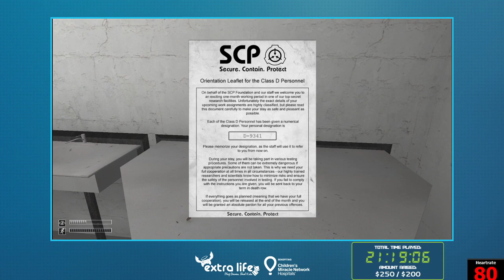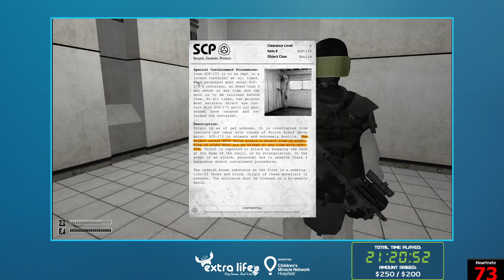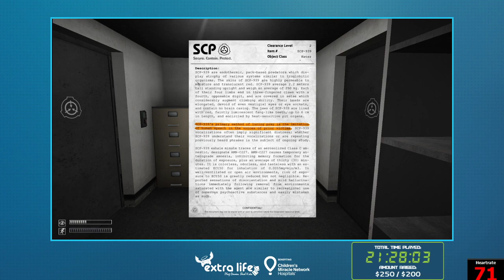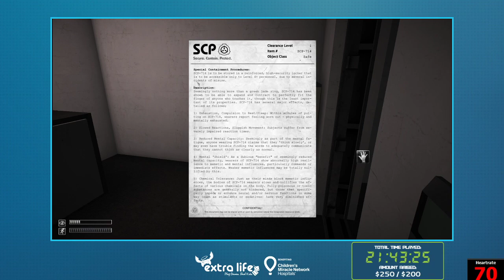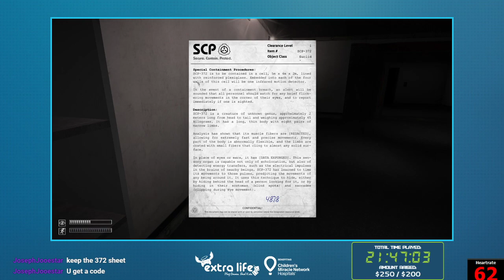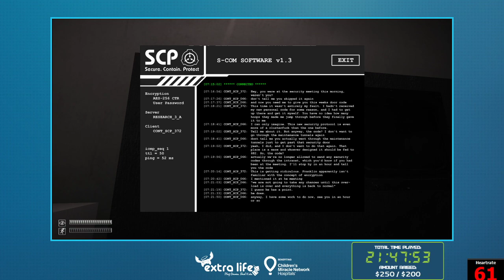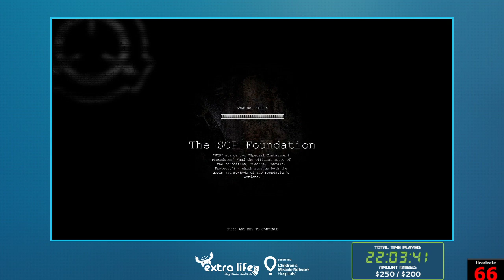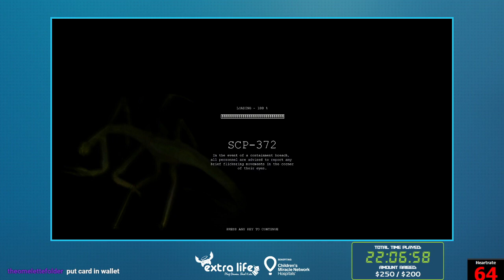EXTRA LIFE 2019 - SCP Containment Breach - Part 1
These are super delayed uploads from the Extra Life 2019 event! Enjoy some weird horror games!

Want to watch as everything gets out of control in real time?